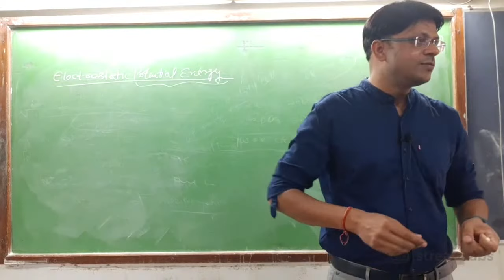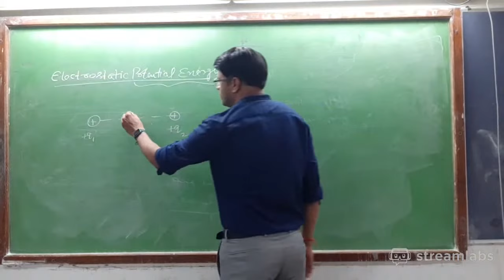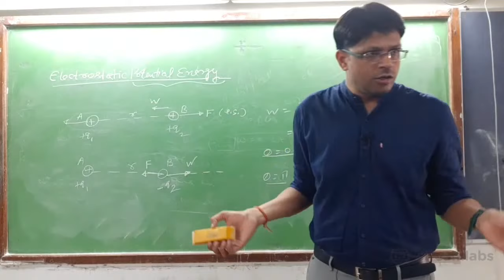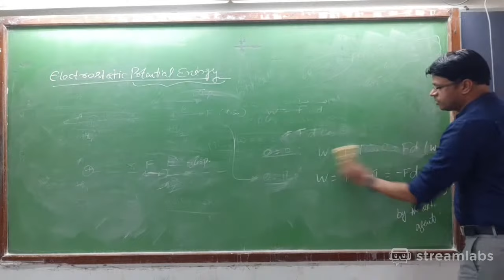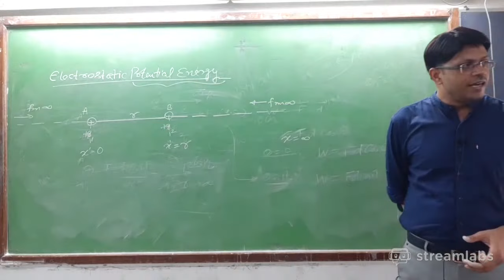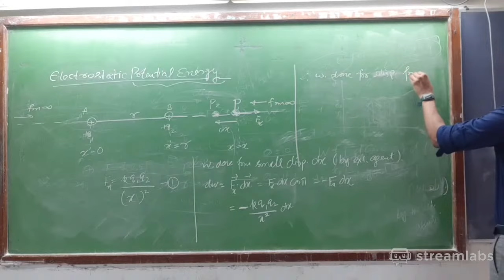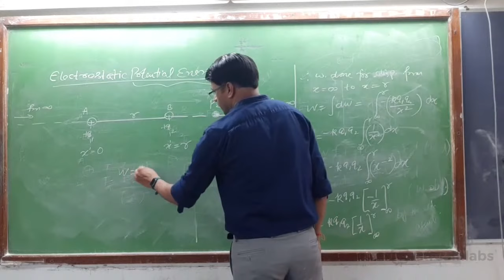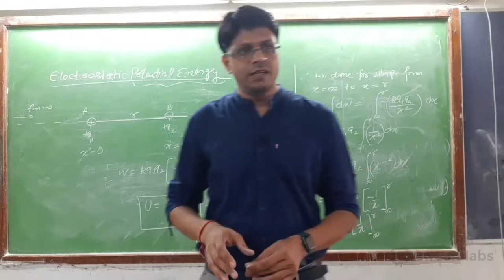Chapter-2 | Electrostatic Potential and Capacitance | Electrostatic Potential Energy